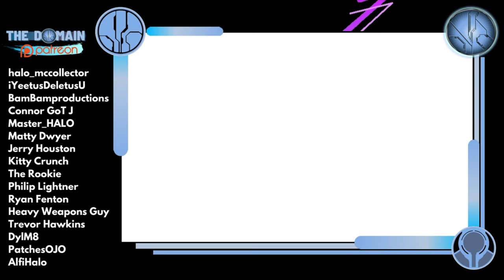HALO Stockpile & Zone Control Helmets REVEALED! Mega Construx Preview.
The Stockpile and Zone Control helmets have been revealed through a listing on target.com! There is no confirmed release date.

I expect them to drop alongside the Fiesta helmet soon! They could also end up being part of the fall 2022 lineup. Check back here for news as it unfolds!

🔥 Zone Control